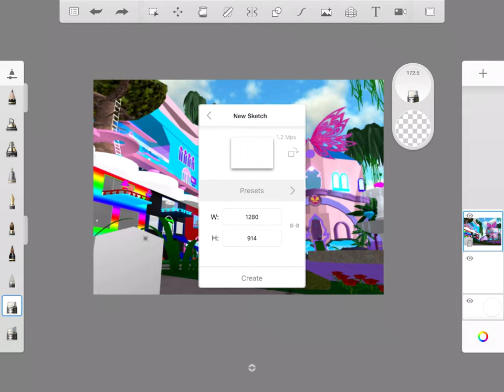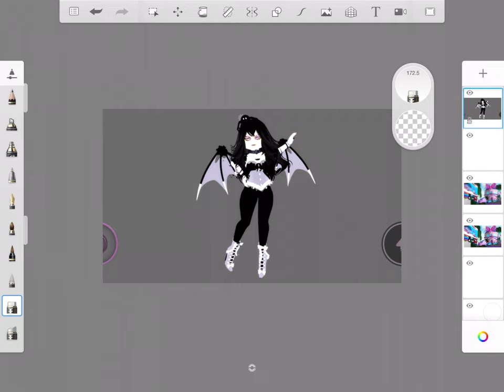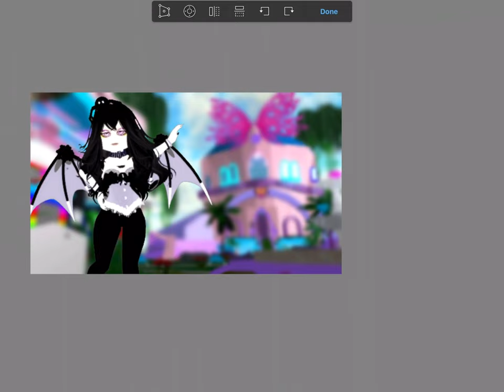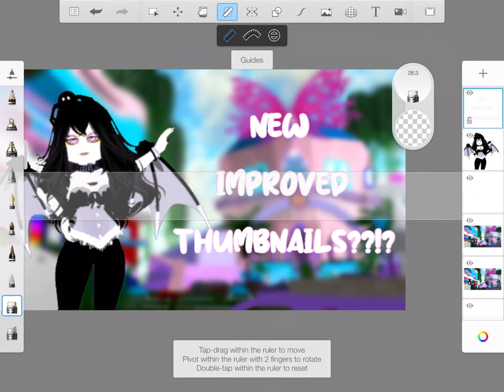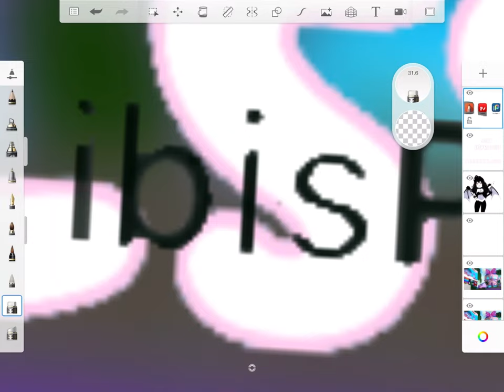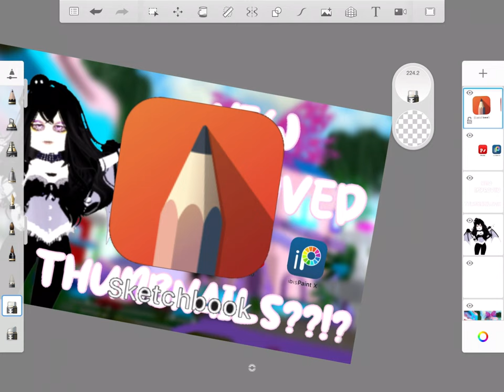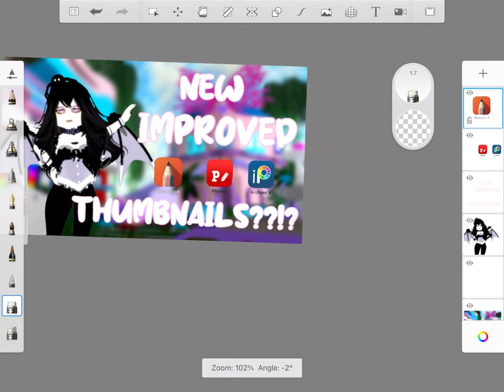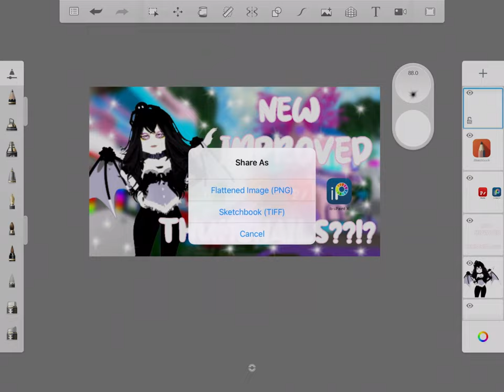HOW TO MAKE YOUR THUMBNAILS CLICKABLE!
Hello beautiful people, I hope this video was good and helpful to you please enjoy!

Apps used: sketchbook
IbisPaint, phonto

Roblox: willy_me
should i make a twitter? let me know down below! :)